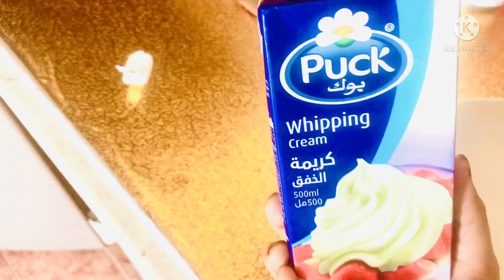Amazing Lotus Biscoff Pudding Recipe😋|അടിപൊളി ലോട്ടസ് ബിസ്‌കോഫ്‌ പുഡ്ഡിംഗ്|AizaAzwa vlog#aizaazwavl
lotus biscat
Lotus biscoff spread
Contenst milk
Wipping cream